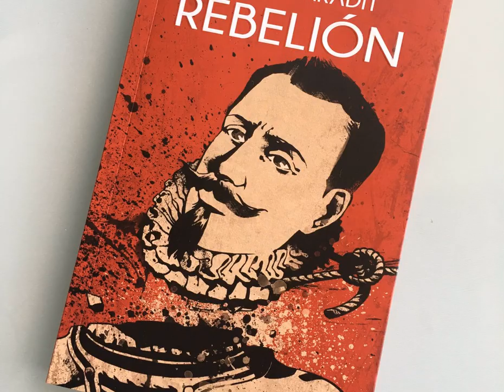La República de las Letras: "Rebelión" de Jorge Baradit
"Una revolución ética que pedía el regreso de la dignidad, del respeto mutuo, del bien común, de lo colectivo. Del amor entre las personas, si me apuran. El retorno a los valores humanistas por sobre los mecanismos del mercado. Quizás por eso los manifestantes se esmeraban en dar muestras de solidaridad en cada situación, repartiéndose agua, protegiéndose, cantando juntos, bailando o compartiendo lo que fuera."